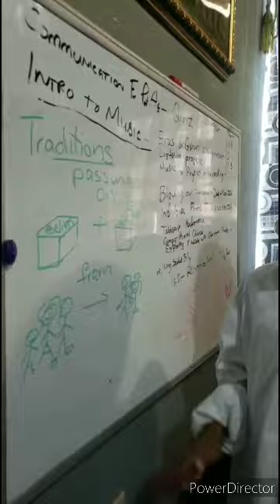Documentary on Christmas in Trinidad and Tobago!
Youngster's research on Triniadad and Tobago's Unique Christmas culture.